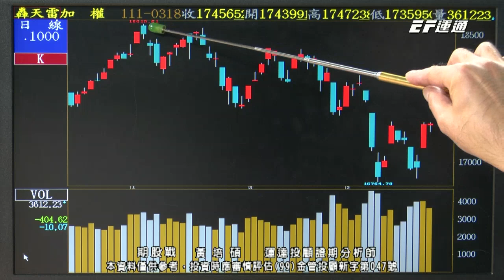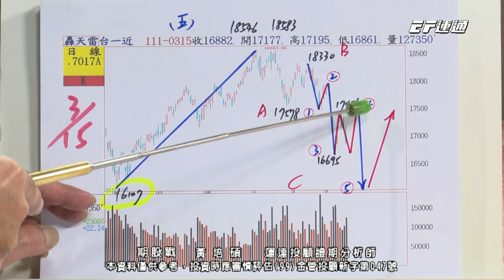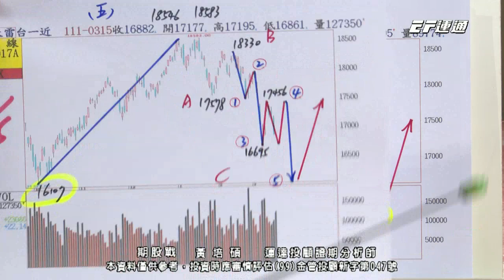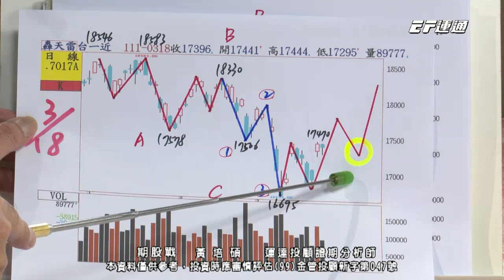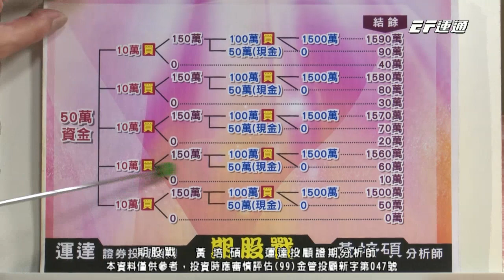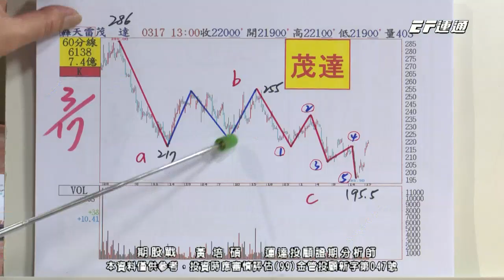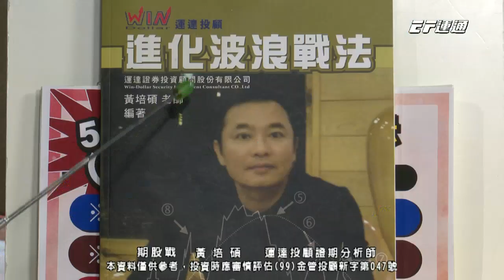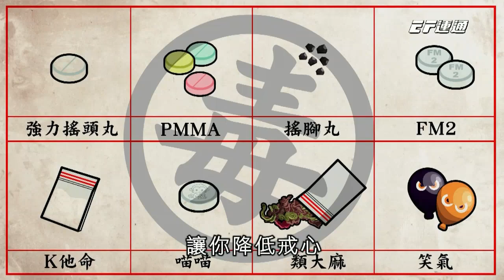20220318 1400 黃培碩 期股戰